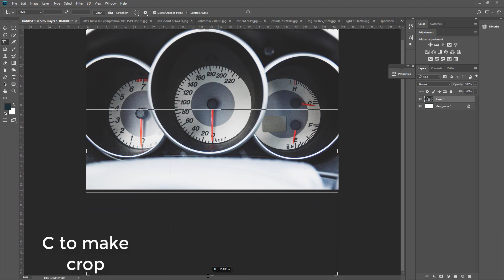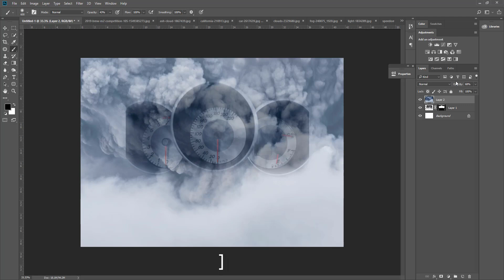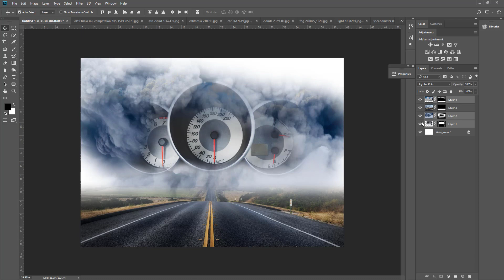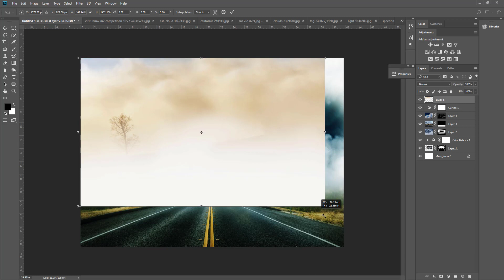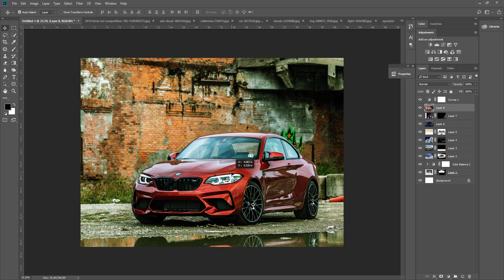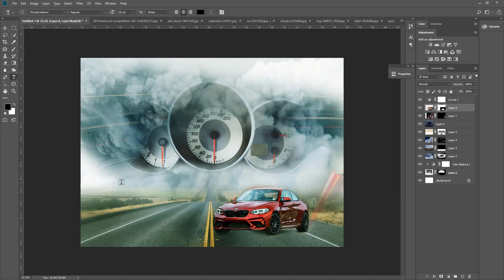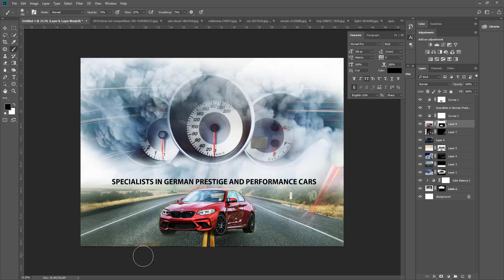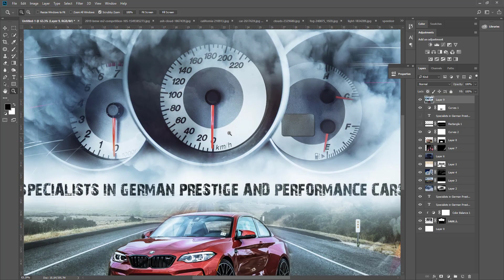Web banner design in photoshop - Speeding Car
Speedometer scoring high speed Close up of car speed meter background. Speeding Car Background Photo Concept.
i use it as banner in Used Car Dealer Website
stock images